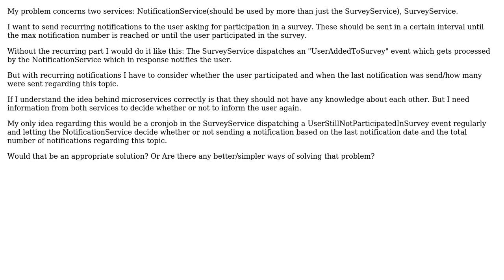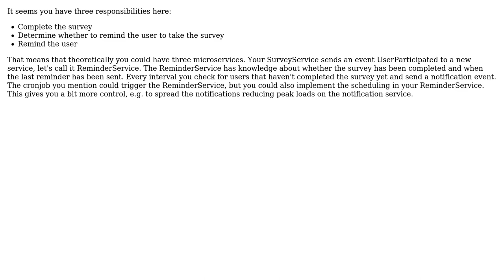Software Engineering: Recurring notifications in a microservice architecture (2 Solutions!!)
Software Engineering: Recurring notifications in a microservice architecture

With thanks & praise to God, and with thanks to the many people who have made this project possible! | Content (except music & images) licensed under CC BY-SA | Music | Images & others | With thanks to user Quido user Maurice Dopke user Jonathan van de Veen and the Stack Exchange Network Trademarks are property of their respective owners. You are responsible for your own actions.